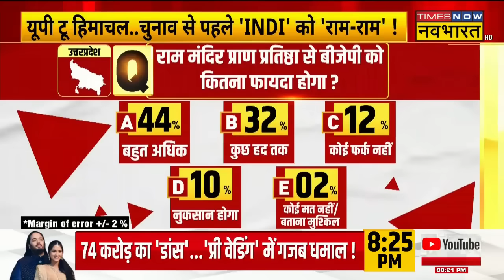Ramlala पर Akhilesh Yadav ने कही बड़ी बात, Ayodhya पर क्या है जनता की राय, सुनिए | Hindi News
Samajwadi Party के बागी विधायक Abhay Singh जिस तरह से Ramlala के दर्शन कर रो रहे थे उसने राष्ट्रीय अध्यक्ष Akhilesh Yadav को बैचेन ज़रूर कर दिया होगा। जब से Uttar Pradesh के Ayodhya में रामलला विराजे हैं तब से अखिलेश यादव ही नहीं विपक्ष के ज्यादातर नेता समझ नहीं पा रहे कि आने वाले Loksabha Election में वे क्या करें कि उन्हें फायदा हो. अगर कुछ सोचते भी होंगे तो बागी विधायक के ये बयान सुनकर उनका खुद का गला सूखा जाता होगा। सुनिए और देखिए यह रिपोर्ट